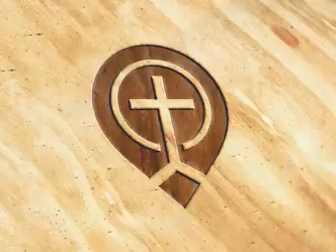Video Bible - Ephesians 1 - Bible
Indexed by the Body of Christ  - Bible - None